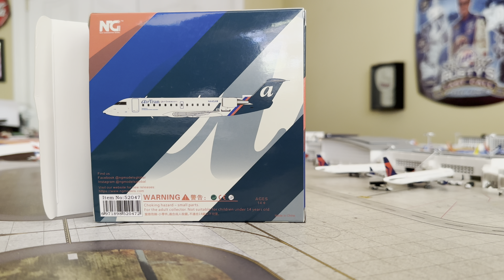*NEW Airport Preview* NG Models 1:200 AirTran Jet Connect CRJ-200 Unboxing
Hey everyone!

I hope you enjoy the unboxing of my new NG Models 1:200 AirTran Jet Connect CRJ-200!

*If you’re interested in seeing a preview of my new 1:400 fictional airport; please skip to 04:40

-CLT13